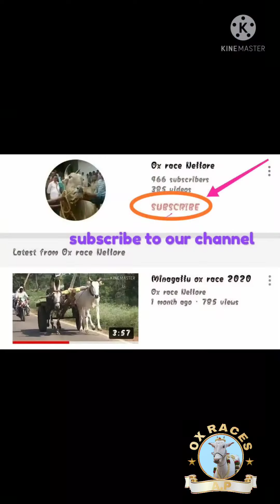మక్తపురం జునియర్ పందెం డొంక makthapuram ox race track